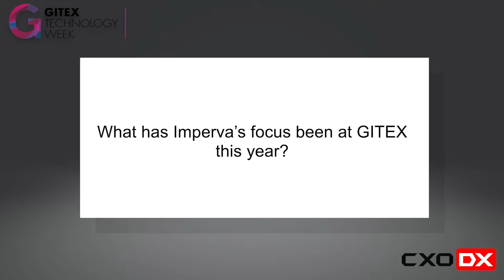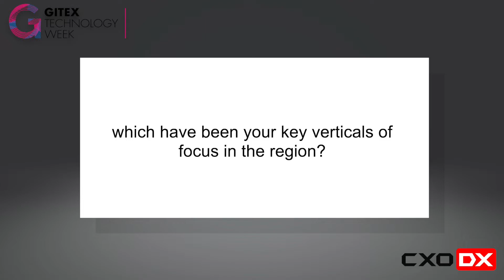CXO DX in conversation with Terry Ray, SVP of Strategy for Healthcare & Financial Services, Imperva